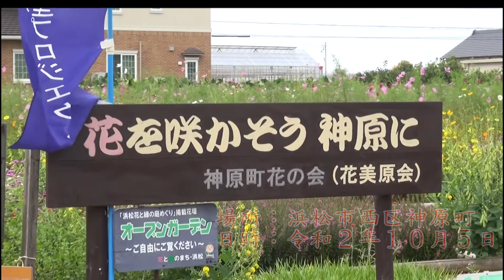ベビーマラカスの花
神原町の住民約４０人でつくる「神原町花の会」（相佐末吉代表）が管理する花畑